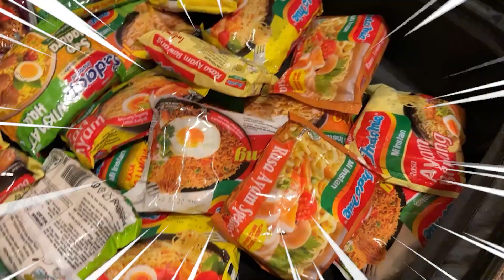IMAN! KASIH OLEH2 INDOMIE KE TEMAN LAMA DI JEPANG!!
Facebook GENKI
Y-Boyz Genki

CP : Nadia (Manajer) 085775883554